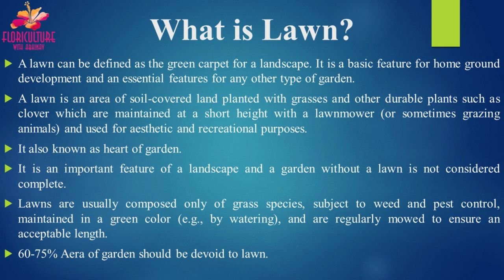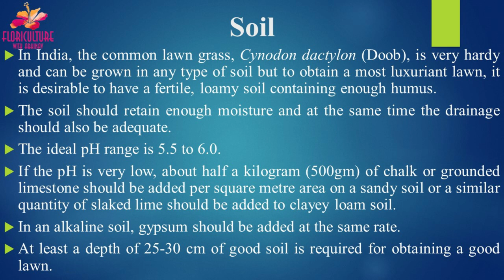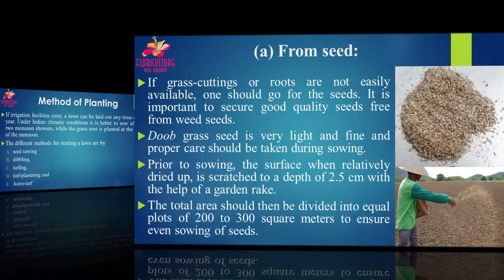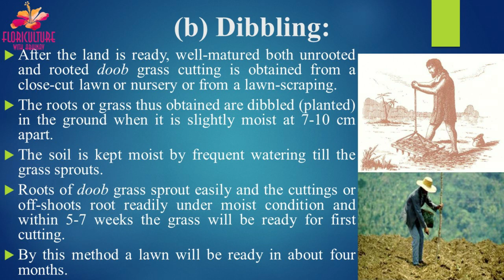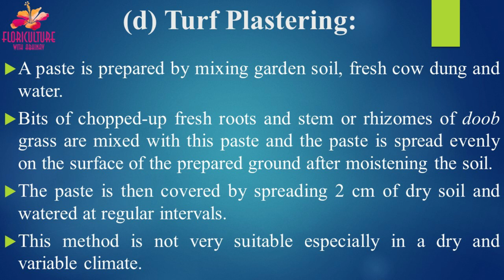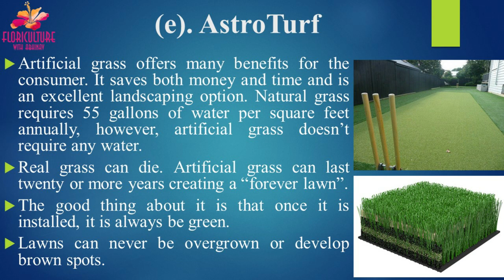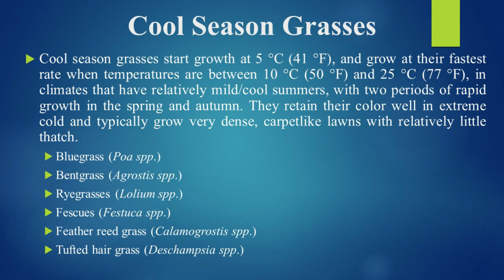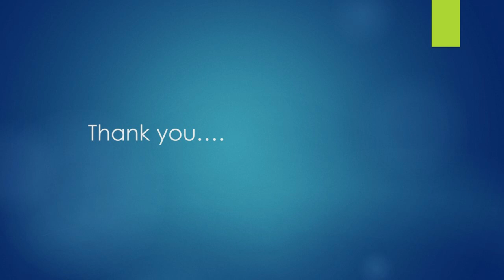Lawn || Lawn Development || Lawn Establishment and Selection of Grass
Hello Friends,

Today we will discuss about Lawn_Development Lawn establishment and selection of grass Part -I,
My self Abhinav Kumar, Research Scholar, Floriculture and Landscaping, Acharya Narendra Deva University of Agriculture and Technology, Kumarganj, Ayodhya, U.P.
Friends this video Is mainly for the students because I am discuss about the important_point of Lawn Development in details.